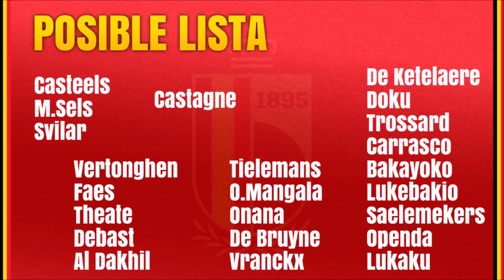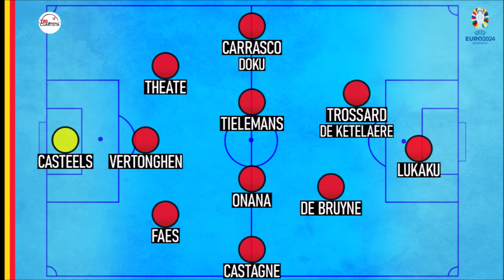BÉLGICA en la EURO 24: Jugadores convocables y posible lista de TEDESCO